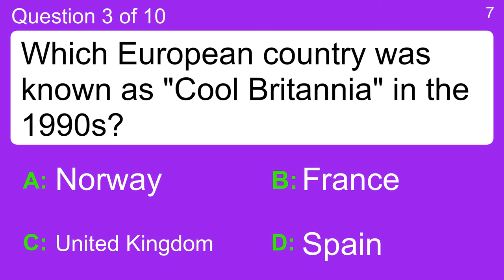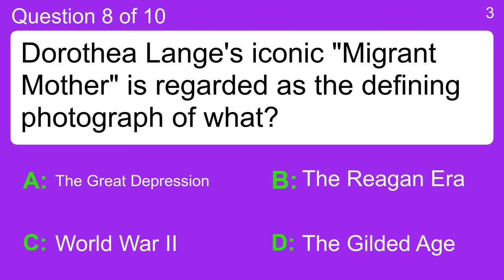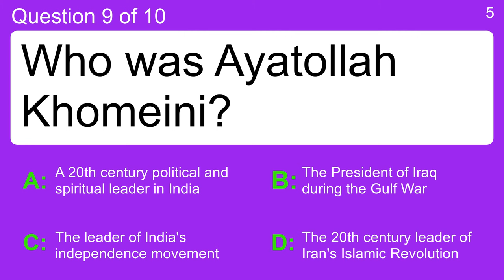History Quiz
Question 1 : Who did Millard Fillmore oppose throughout the Civil War?
 Answer a: President Lincoln
 Answer b: President Buchanan
 Answer c: President Pierce
 Answer d: President Johnson

Question 2 : CIA files released in October 1952 revealed plans for a coup in which country, led by Hattori Takushiro?
 Answer a: Japan
 Answer b: Peru
 Answer c: Philippines
 Answer d: Saudi Arabia

Question 3 : Which European country was known as "Cool Britannia" in the 1990s?
 Answer a: France
 Answer b: Norway
 Answer c: Spain
 Answer d: United Kingdom

Question 4 : What was the name of the Spanish fleet sent to invade England in 1588?
 Answer a: Armada
 Answer b: El Nina
 Answer c: King Philip's Flotilla
 Answer d: Royal Navy

Question 5 : During what War did the 1847 'Battle of Santa Clara' take place?
 Answer a: Boer-Zulu War
 Answer b: Crimean War
 Answer c: First Maori War
 Answer d: Mexican-American War

Question 6 : What type of car was John F. Kennedy riding in when he was assassinated?
 Answer a: A Lincoln Continental
 Answer b: A Mustang Convertible
 Answer c: A Buick Invicta
 Answer d: A Ford Fairlane

Question 7 : On April 29th 1968 what rock musical officially opened on Broadway?
 Answer a: American Idiot
 Answer b: Hair
 Answer c: Rock of Ages
 Answer d: Woodstock

Question 8 : Dorothea Lange's iconic "Migrant Mother" is regarded as the defining photograph of what?
 Answer a: The Great Depression
 Answer b: The Gilded Age
 Answer c: The Reagan Era
 Answer d: World War II

Question 9 : Who was Ayatollah Khomeini?
 Answer a: A 20th century political and spiritual leader in India
 Answer b: The 20th century leader of Iran's Islamic Revolution
 Answer c: The leader of India's independence movement
 Answer d: The President of Iraq during the Gulf War

Question 10 : Why did John McCarthy make the news in 1991?
 Answer a: Became Pope
 Answer b: Freed As A Hostage
 Answer c: Invented Viagra
 Answer d: Married Madonna